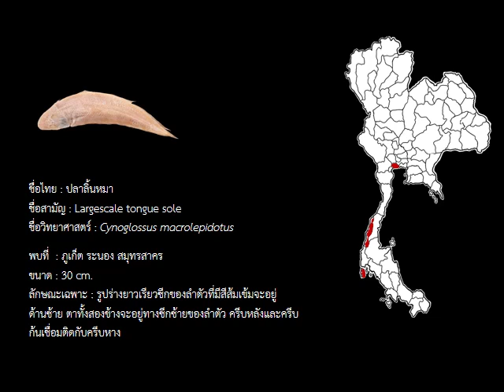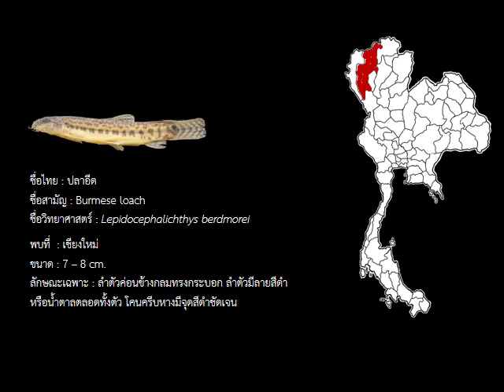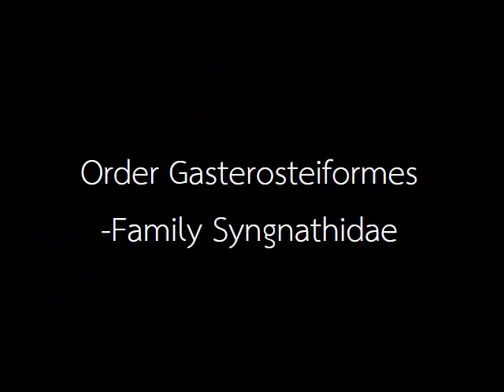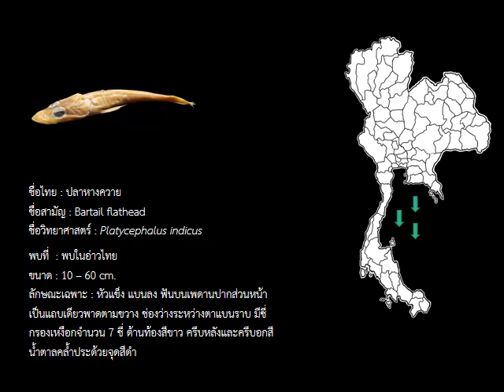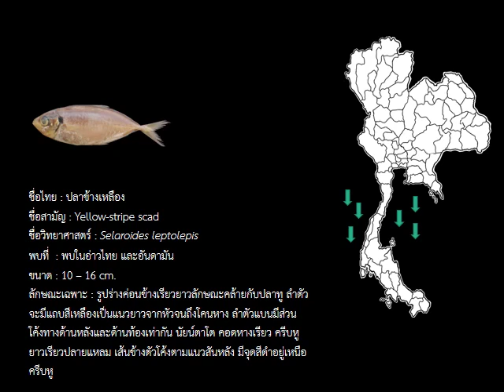Taxonomy fish 50 species